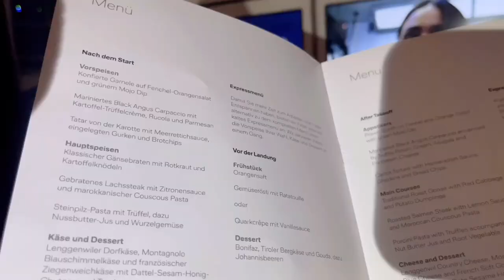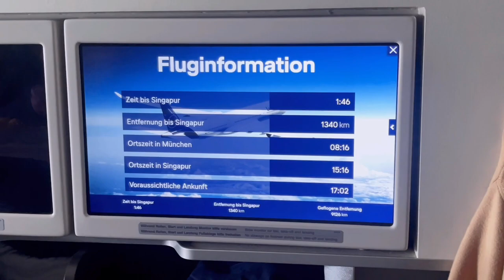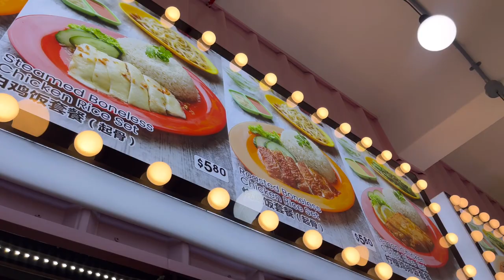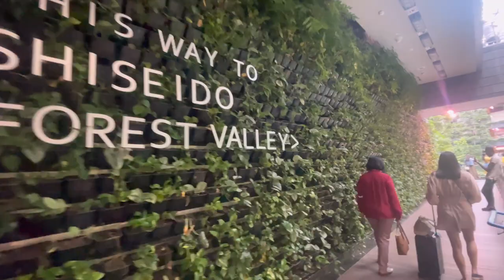บินไปสิงคโปร์กับสายการบินLufthansa | ทริป1คืน 2วันที่สิงคโปร์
แนนฝากคลิปนี้ไว้ด้วยนะคะ หวังว่าเพื่อนๆๆ จะชอบกัน

ช่องทางการติดตามแนน เพื่อนๆแวะมาทักทายพูดกันได้นะคะ
IG MantaneeNancy
Facebook Mantanee Nancy